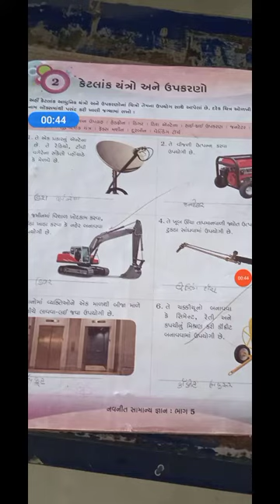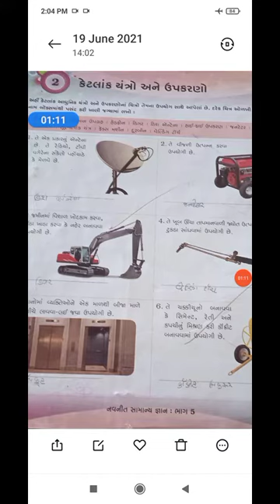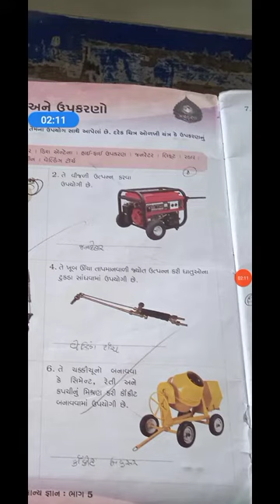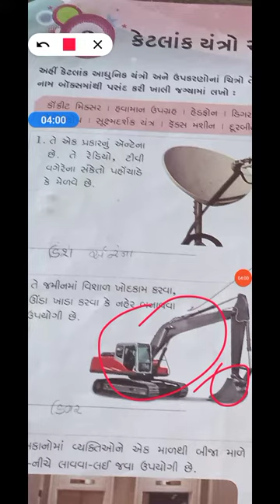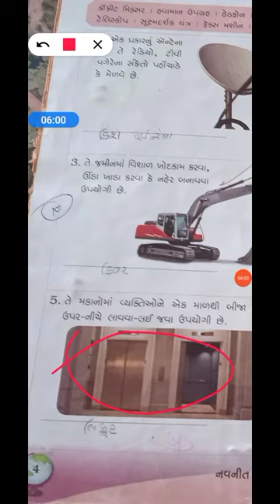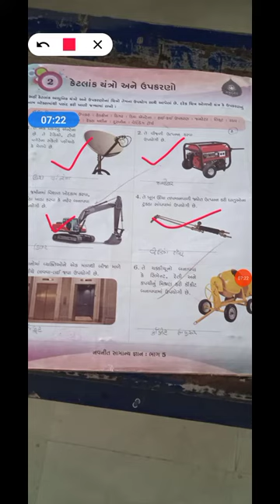STD 5 G K PATH 2 VIDEO 1